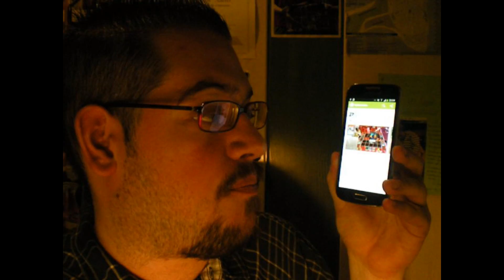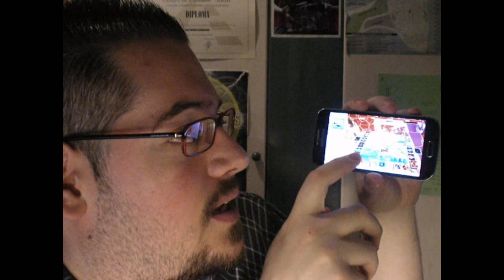Instalar Juego YGOPRO en Android - por Ifcpotter [1080P]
Hola a todos:

ACTUALIZACIÓN 2016
EL YGOPRO YA NO ESTÁ DISPONIBLE EN LA PLAY STORE, HAY QUE DESCARGARLO DESDE SU PÁGINA WEB OFICIAL.

Hoy os voy a enseñar, como instalar el juego YGOPRO en Android, en nuestro teléfono móvil.

Solo teneis que meteros al Play Store, poner ygopro y descargar (SIEMPRE DESDE WIFI), porque ocupa 233 MB.

A partir de ahí, ya podremos jugar. Cada duelo gasta muy pocos KB de datos, con lo que apenas gastaremos conexión de internet.

DEDO UP!! LIKE!!